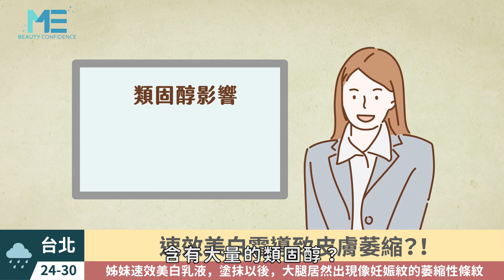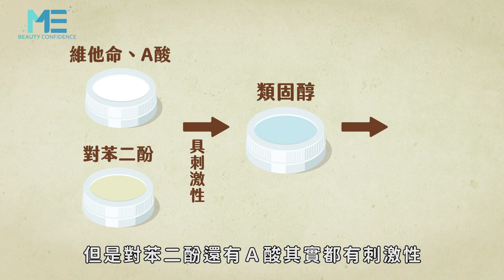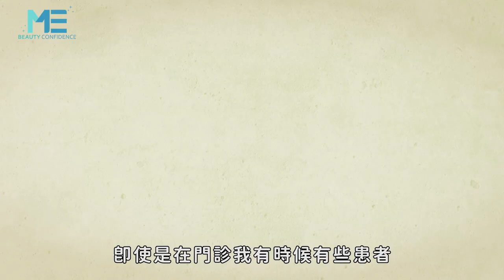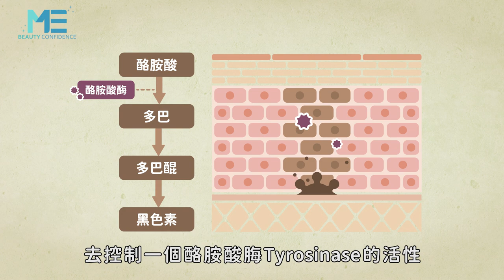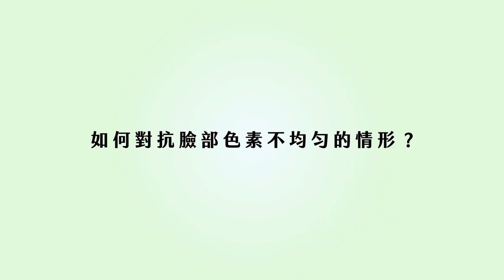皮膚｜美白霜會讓皮膚萎縮？類固醇真有那麼可怕？！ft.皮膚科李美慧醫師【ME美醫誌】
市面上眾多美白霜，標榜可使皮膚去黑反白，找回亮白的肌膚，然而多數的產品成分，都含有類固醇在其中，究竟擦多了是否會傷皮膚，而美白霜真的有亮白皮膚的效果嗎？李美慧醫師表示，類固醇在使用上需要專業的鑑定，若不當使用會引起皮膚的症狀產生，因此美白霜也需留意成分的標示；產品標示不適合日曬的成分，若是塗抹到臉部、加上照射到陽光，可能使皮膚變得更黑！

各節重點：
00:07 近期美白霜新聞
00:51 美白霜含類固醇的原因
01:47 類固醇副作用（皮膚萎縮、毛囊發炎、妊娠紋等）
02:09 類固醇（美國仙丹）使用上的要點
02:57 含類固醇成藥挑選疑慮
04:09 類固醇與皮膚刺激關係
04:28 美白產品的作用原理（減緩黑色素的形成）
05:39 美白產品選擇疑慮
06:40 常見美白成分（麴酸、熊果素酸、杜鵑花酸等）
08:07 防曬的重要性
09:19 美白產品的判別
10:07 臉部黑色素不均疑慮
11:00 醫師小建議

延伸閱讀：
植髮｜冬天靜電太多 會讓頭髮不健康嗎？！ft.皮膚科蔡宗樺醫師【ME美醫誌】
醫美｜微整注射填充劑大比拚 玻尿酸/肉毒桿菌/童顏針/洢蓮絲！ft.皮膚科邱軍棠醫師【ME美醫誌】